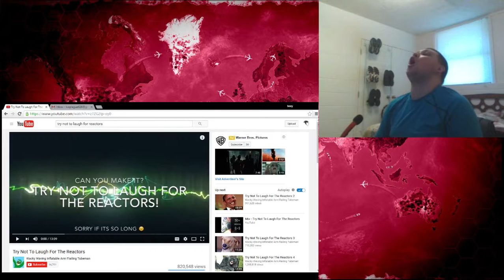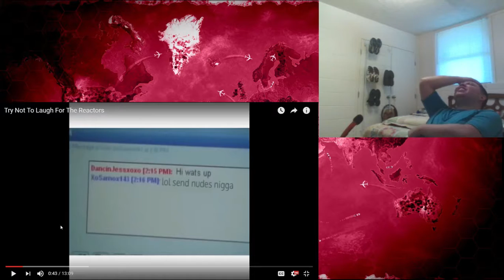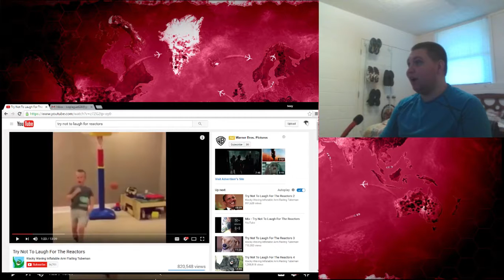Failed to hold my shit - Try not to laugh challenge Reaction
This is my first try not to laugh challenge.